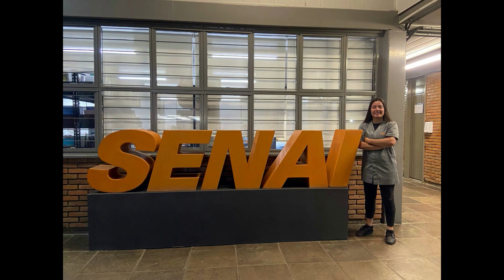Segredos da Oficina Sustentável: Descarte Correto de Resíduos | SENAI Play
Oi, pessoal! Fernanda Stracioni aqui, embaixadora do SENAI Play. Hoje, mergulharemos juntos no mundo do descarte correto de resíduos na oficina. Se você ama trabalhar com as mãos, assim como eu, sabe como é importante cuidar do nosso planeta enquanto exploramos nossa criatividade.

Vou compartilhar dicas práticas sobre como lidar com diferentes tipos de resíduos, desde pequenas sobras até materiais mais complexos. Entender o descarte consciente não apenas ajuda o meio ambiente, mas também pode economizar dinheiro na sua oficina.

Assista até o final para descobrir como pequenas mudanças podem ter um impacto positivo significativo. Comentem abaixo suas experiências e ideias para um descarte mais consciente. Estou ansiosa para ouvir vocês!

🔗 Quer aprender mais? Confira outros vídeos e cursos disponíveis na plataforma SENAI Play, sua fonte de conhecimento GRATUITO para o crescimento profissional.